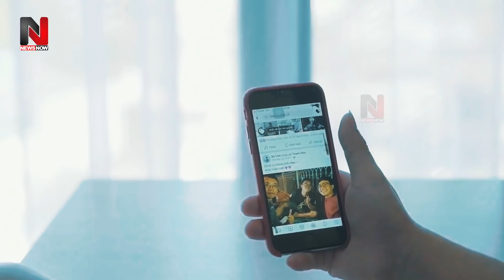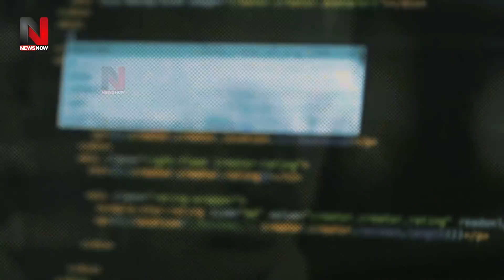आज के हथियारों से बहुत ही खतरनाक थे ये प्राचीन वेपन, तो फिर आखिर हमने इनको क्यों खो दिया?